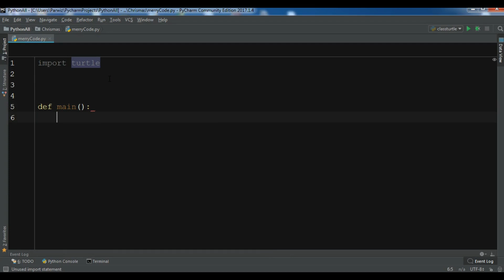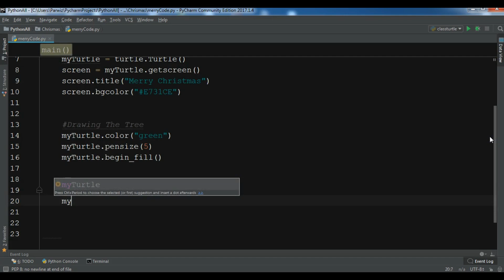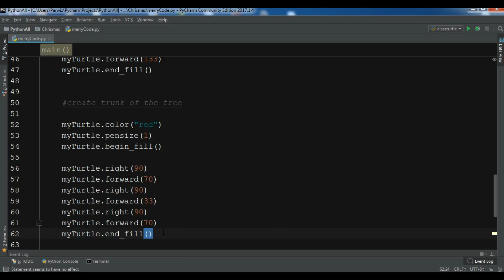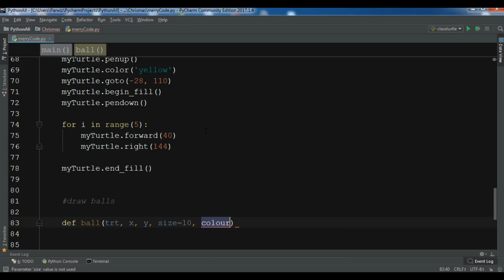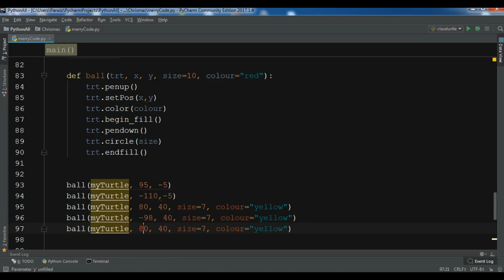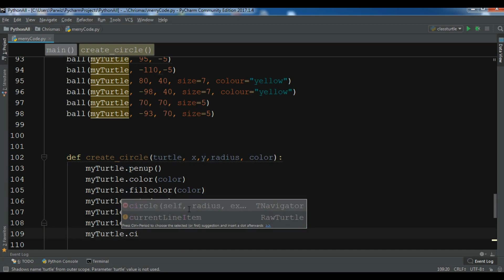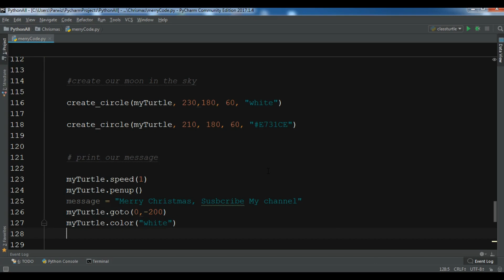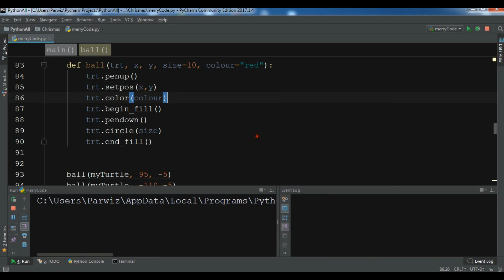Python Merry Christmas Tree Code With Turtle Graphic | Python Tutorial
In this Python Tutorial video iam going to show you writing Merry Christmas Tree Code With Turtle Graphic, so for this purpose we are going to use Python Turtle Graphic .

What is Python Turtle Graphic ?
Turtle graphics is a popular way for introducing programming to kids. It was part of the original Logo programming language developed by Wally Feurzig and Seymour Papert in 1966.
The turtle module is an extended re-implementation of the same-named module from the Python standard distribution up to version Python 2.5. It tries to keep the merits of the old turtle module and to be (nearly) 100% compatible with it. This means in the first place to enable the learning programmer to use all the commands, classes and methods interactively when using the module from within IDLE run with the -n switch.The turtle module provides turtle graphics primitives, in both object-oriented and procedure-oriented ways. Because it uses tkinter for the underlying graphics, it needs a version of Python installed with Tk support.